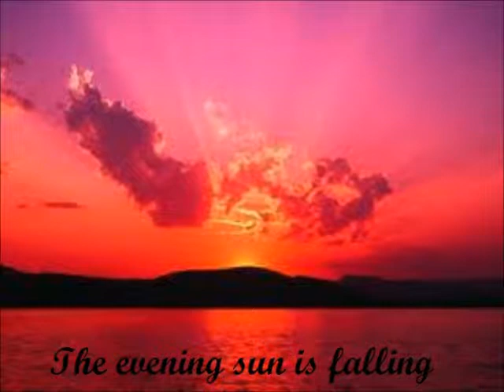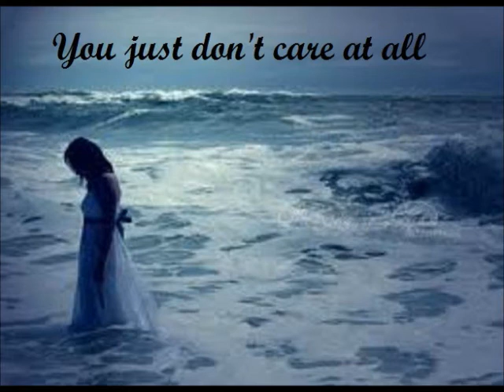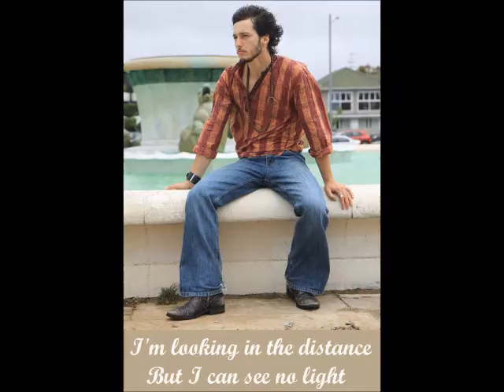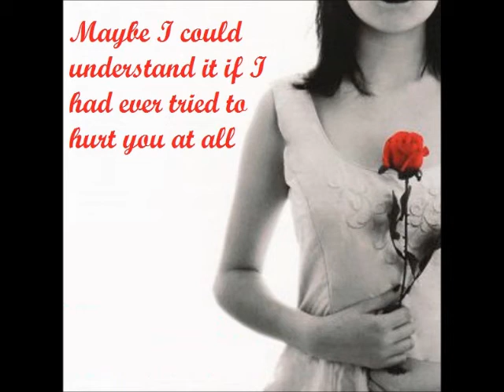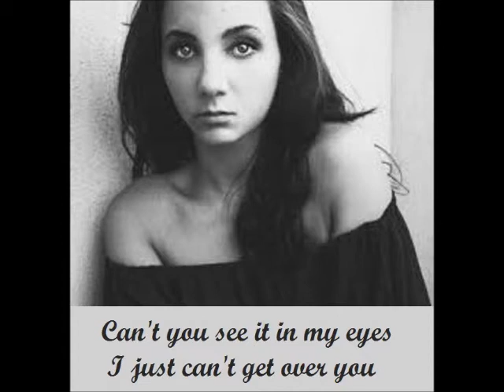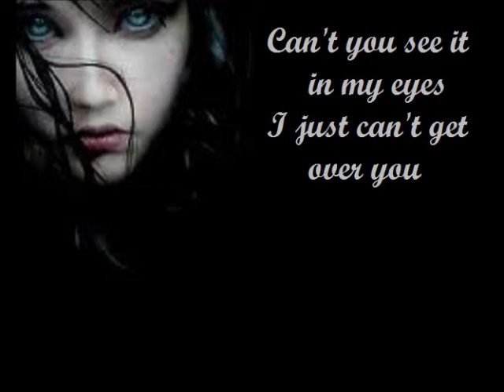Can't Get Over You - Ewan Carmichael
A song I wrote many years ago